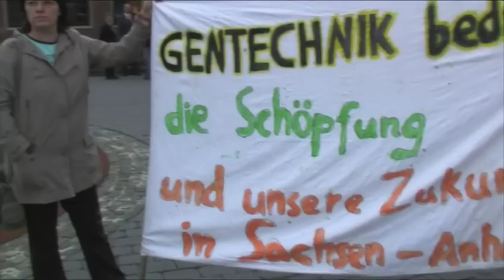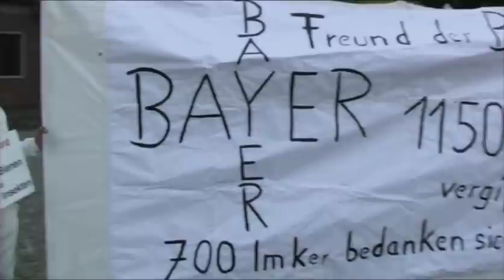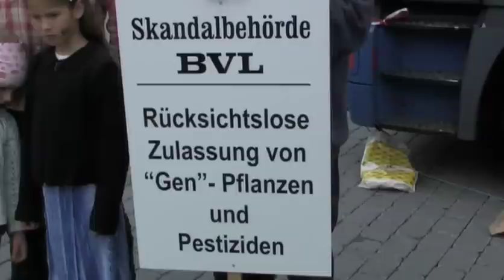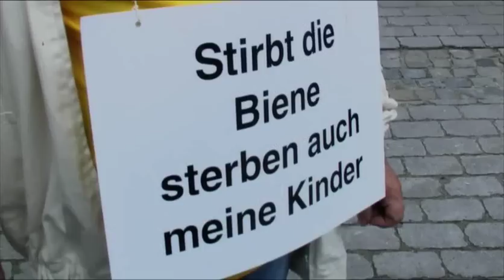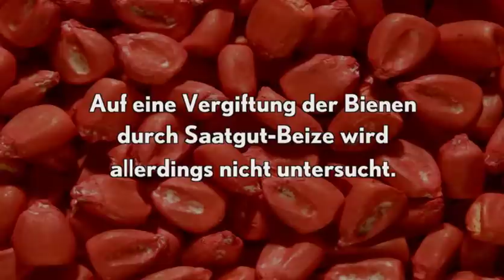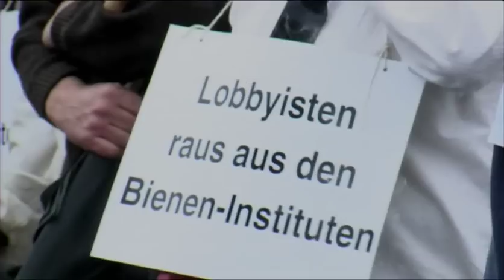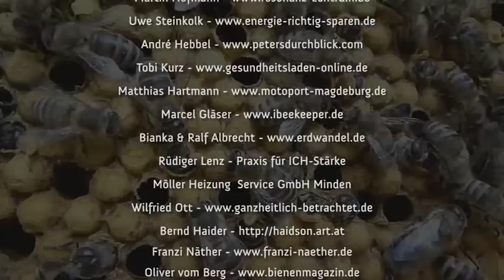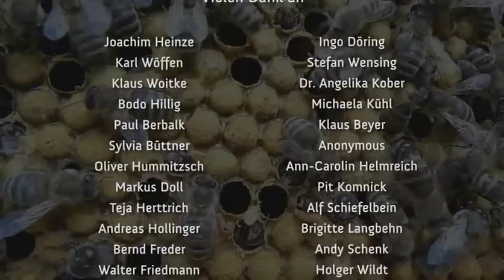Summ mir das Lied vom Tod - Doku über das Bienensterben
Für das zunehmende Bienensterben macht man über die Medien seit Jahren schon viele Verursacher aus. Ob Mobilfunk, Klimaveränderungen oder Schädlinge - alles muss herhalten, um das Phänomen des Massensterbens zu erklären. Sicherlich reagiert die Biene als sensibelstes Geschöpf in der Natur auf alle die Einflüsse negativ. Doch es ist vor allem ein Faktor, welcher sich zunehmend als Hauptverantwortlicher bestätigt. Die von den Chemiekonzernen mit hohen Profiten in der Landirtschaft eingesetzten Saatgut-Beizen zeichnen sich verantworlich für den Tod von Millionen Bienen. Das hauptsächlich von den Chemiekonzernen finanzierte "Bienenmonitoring" kommt aber Jahr für Jahr zu dem Ergebniss, dass die in den 70er Jahren eingeschleppte Varroa-Milbe der alleinige Verursacher für das Bienensterben sei. Und so gibt es seit mehreren Jahren nun eine Debatte über die eigentliche Ursache des millionenfachen Insektentods, während es in der Natur zunehmend ruhiger wird. NuoViso Filmproduktion besuchte Imker vor Ort, um sich ein eigenes Bild der Situation zu verschaffen. Dabei stellte sich heraus, dass die Imker das Problem mit der Varroa-Milbe eigentlich gut im Griff haben und in Wahrheit ein ganz anderer Bienenkiller existiert. Hochgiftige Neonicotinoide, die neuerdings als Pflanzenschutzmittel in Saatgut-Beizen eingesetzt werden, wirken wie ein Nervengift auf die Bienen und alle anderen Insekten in der Natur. Kaum jemand ist sich der Dramatik dieser Entwicklung bewußt. Die jährliche Bestäubungsleistung allein durch die Honigbiene wird von der EU auf über 150 Mrd. Euro geschätzt. Ein Faktor, ohne den es schlecht um unsere eigene Nahrungsversorgung aussieht.

Mit Deinem Kauf in unserem Shop unterstützt Du unsere unabhängige Filmberichterstattung

NuoViso - Mehr sehen als Anderswo!